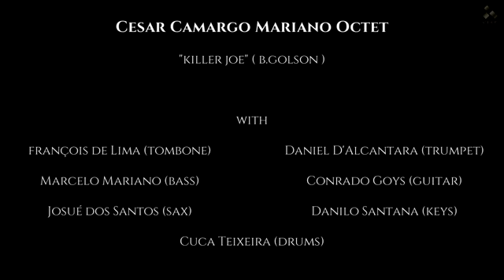Cesar Camargo Mariano | "Killer Joe" (b.golson)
Original video @SamambaiaMusic
Cesar Camargo Mariano Octet

Song: "Killer Joe" (b.golson)

Cesar Camargo Mariano | keys / arrangement
Cuca Teixeira | drums
Marcelo Mariano | bass
Conrado Goys | guitar
Danilo Santa Santana | keys
Daniel D'Alcantara | trumpet
Josué Batista Dos Santos | sax
François de Lima | trumpet